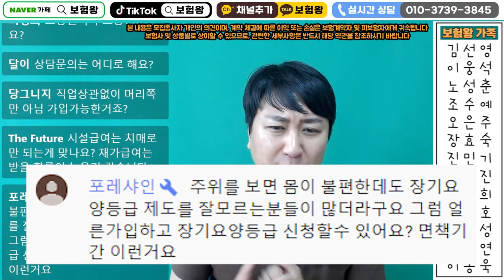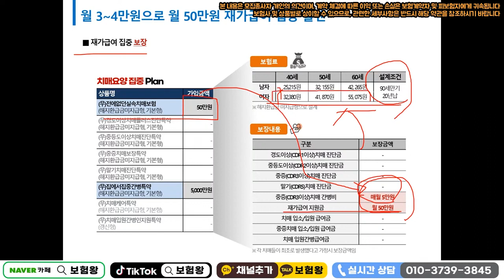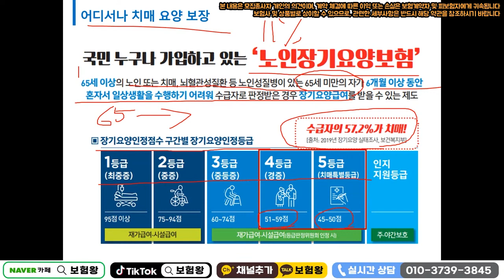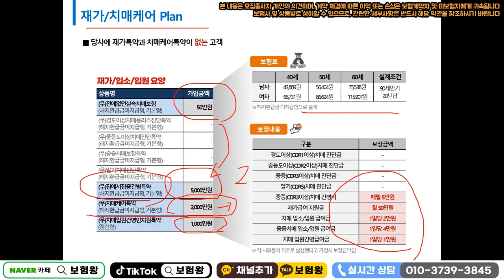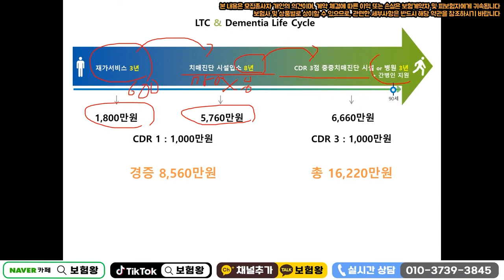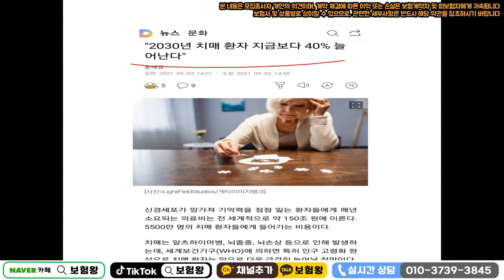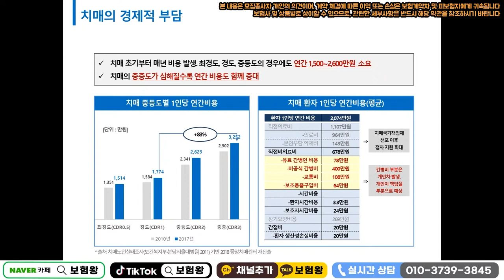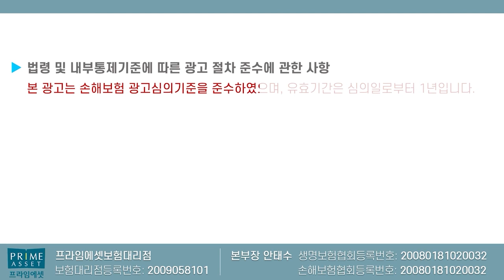재가급여 엄청난 문의폭주!! 보험사가 없애는 치명적이유~ (이런 상품 다시나올까??)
재가급여 판매종료될수밖에 없는 치명적이유에

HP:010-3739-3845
카톡친구추가:r2an
카톡플러스친구:보험왕